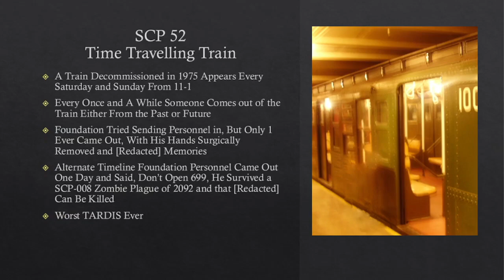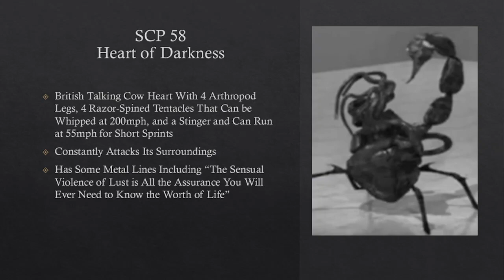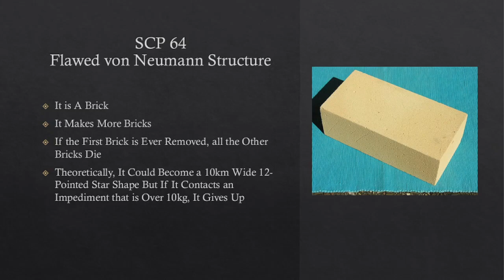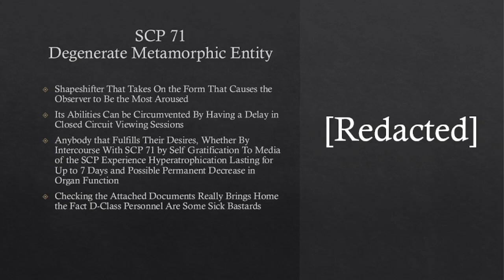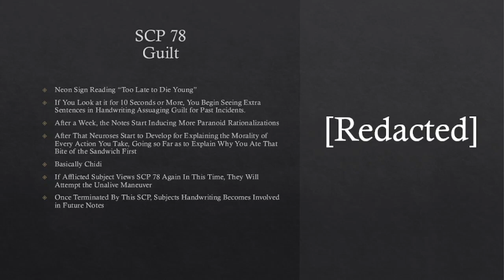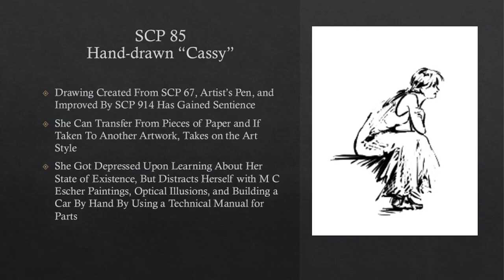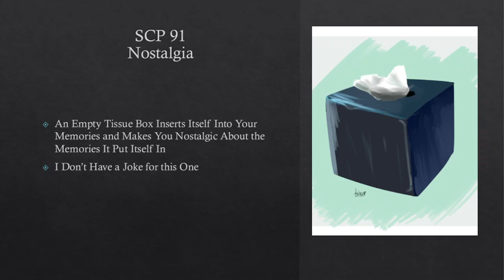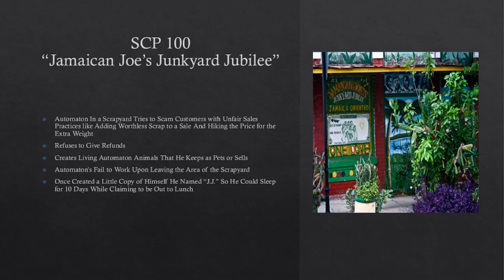Quickly Explaining SCP 51-100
All Art Taken From Stock Images, Public Domain, or SCP Wiki Under Creative Commons Share-alike 3.0 License